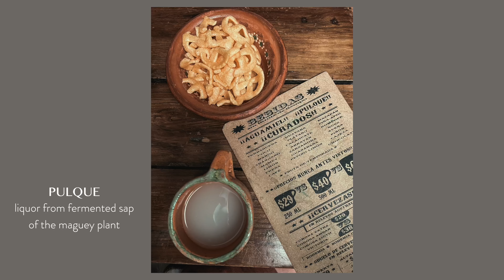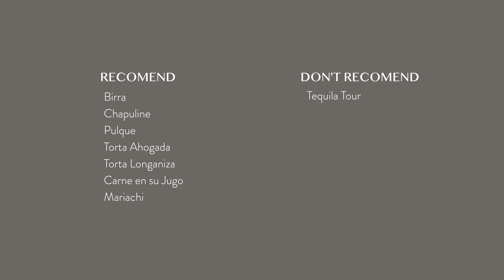Tequila Tour Guadalajara Mexico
The tequila tour is just one nice thing to do around Guadalajara, Mexico. There are so many yummy foods that come out of this area that you really must try. In fact, the tequila tour was my least favourite thing in this area of Mexico.

The people are some of the friendliest I have met in Mexico. Inviting us to try grasshoppers and traditional drink such as pulque. 10/10 would recomend but you need to stay in the right areas to expeince this wild treats with the locals.

WEBSITE + SOCIALS : bio.site/myworldexperience